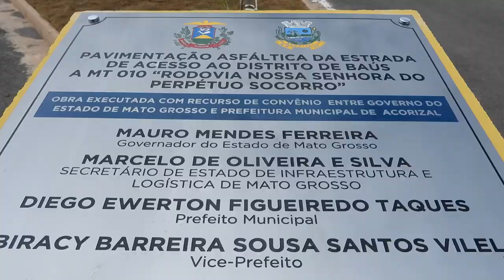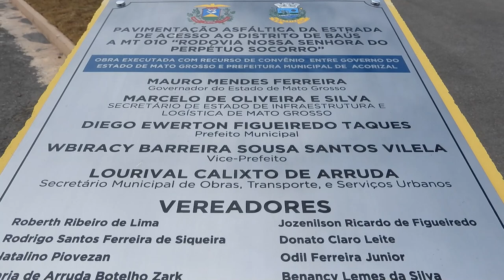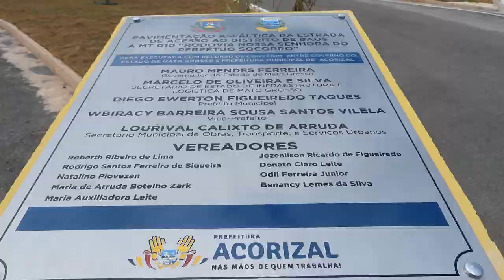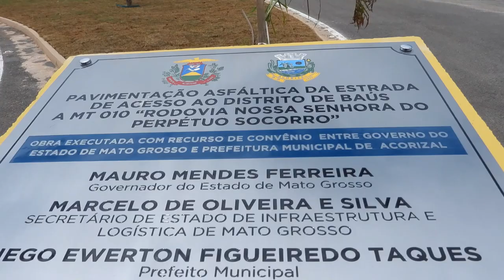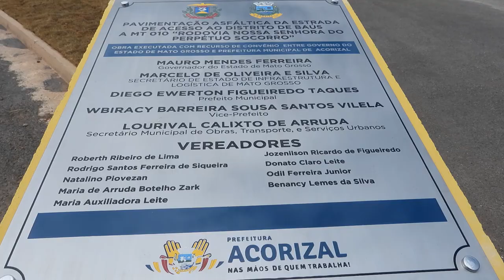ENTREGA DA RODOVIA